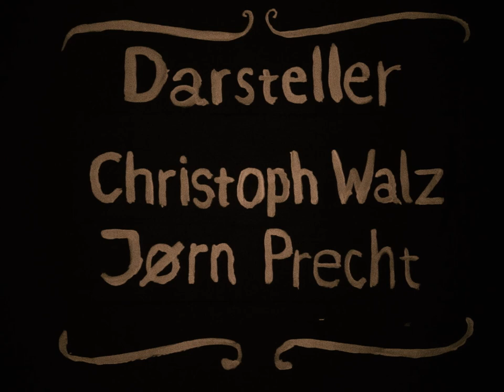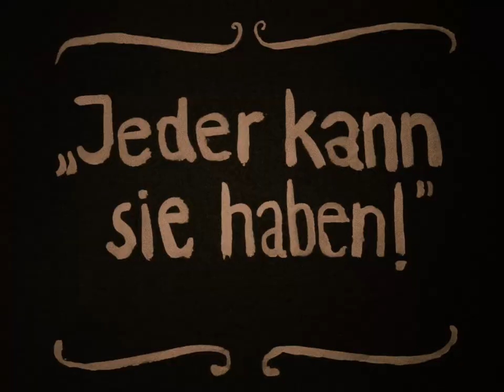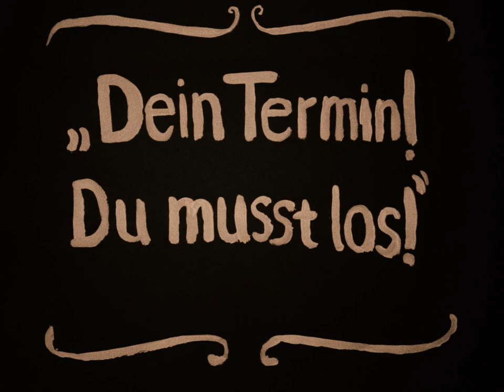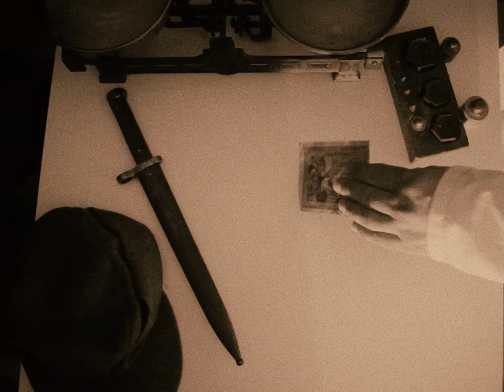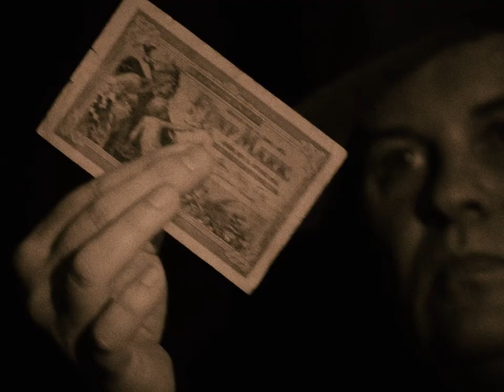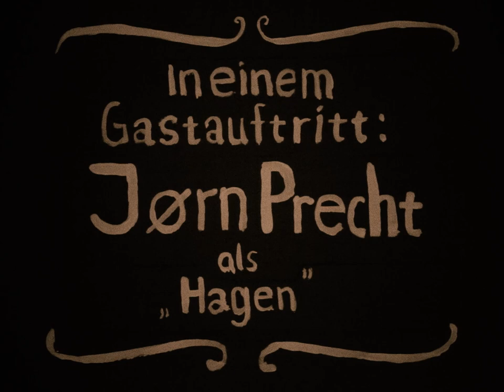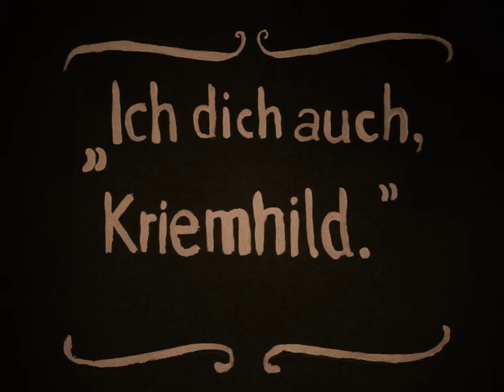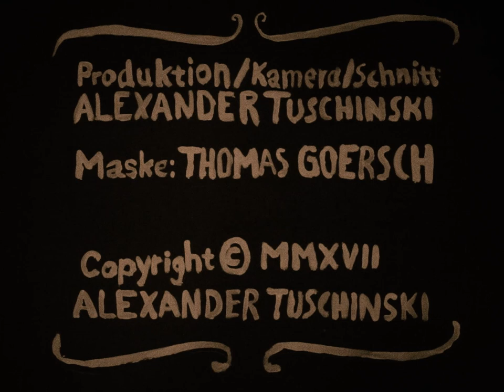Woyzeck | FULL MOVIE | Thomas Goersch | By Alexander Tuschinski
Wieviel kann ein einfacher Mensch ertragen, bis er seine Menschlichkeit verliert?

Ein Stummfilm von Alexander Tuschinski. In der Hauptrolle: Thomas Goersch. Nach dem Theaterstück von Georg Büchner.

Mit Julia Csatary, Dirk Helbig, Hakan Aygün, Jørn Precht, Christoph Walz, Jennifer Pakosch.

Im Wettbewerb bei: European Short Film Festival 2017, Paris Independent Film Festival 2017, Filmschau Baden-Württemberg 2017, Independent Days Karlsruhe 2018 und Ngalabi Short Film Festival, Kampala, 2019. Mit "Five Lovers Down", einem Film von Alexander Tuschinski.